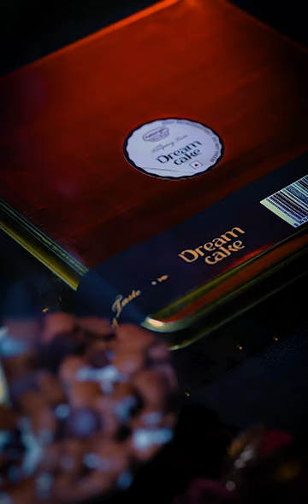DREAM CAKE OR 5 LAYER TORTE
HOME DELIVERY AVAILABLE IN ERNAKULAM AND THRISSUR.
Made with Imported Couverture Chocolates, Imported Dairy cream. A moist, creamy rich chocolate cake.